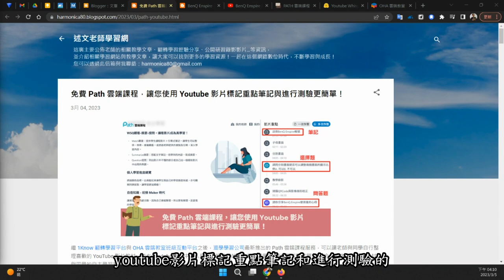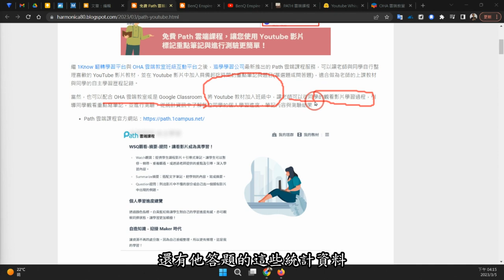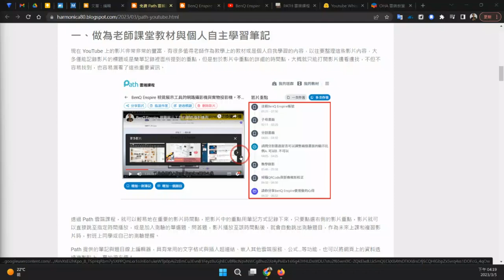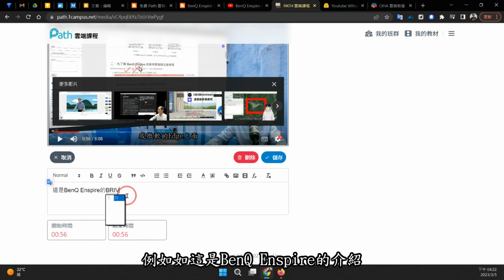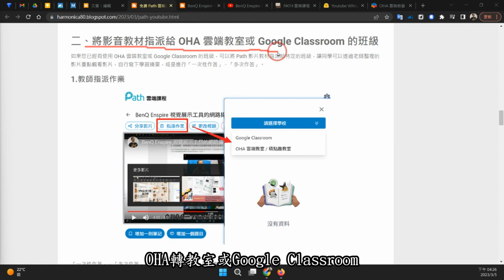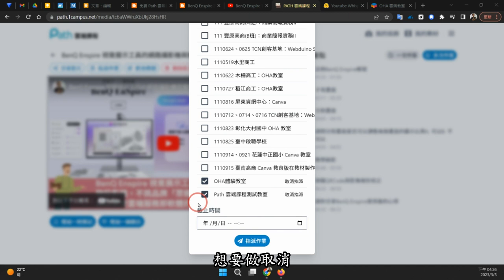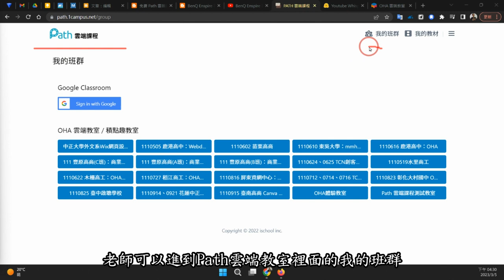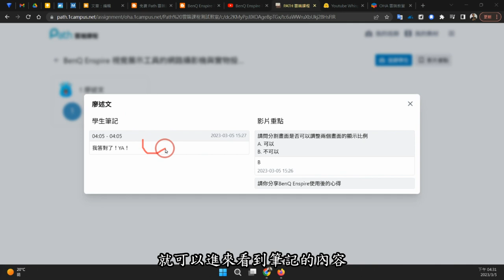免費 Path 雲端課程，讓您使用 Youtube 影片標記重點筆記與進行測驗更簡單！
此影片為「免費 Path 雲端課程，讓您使用 Youtube 影片標記重點筆記與進行測驗更簡單！」文章的教學影片，更完整的內容請參閱